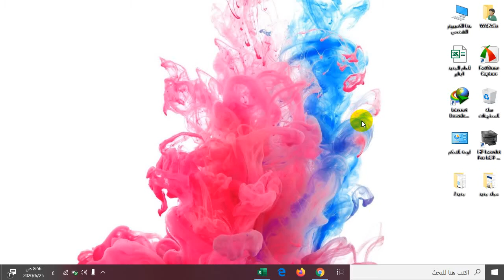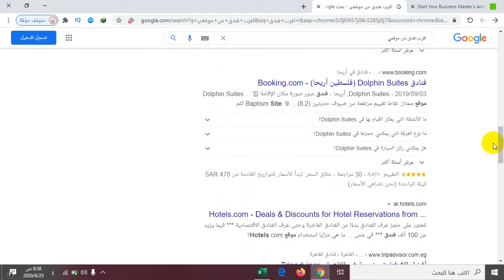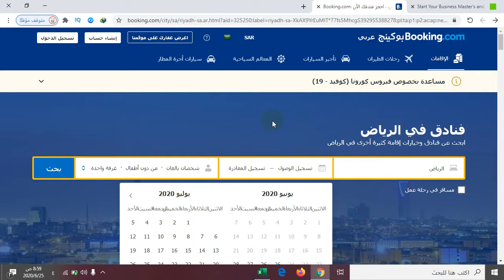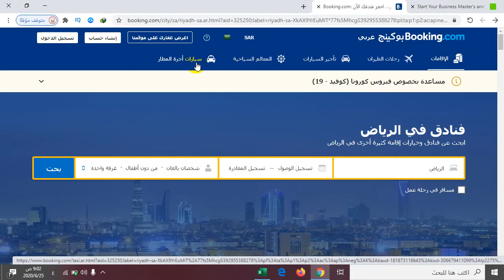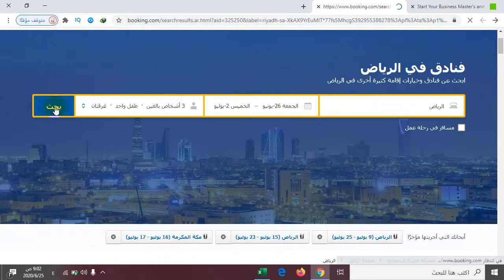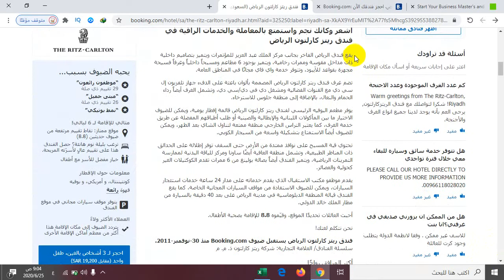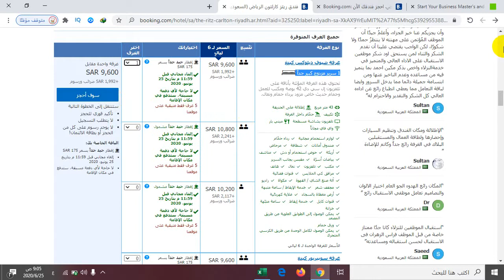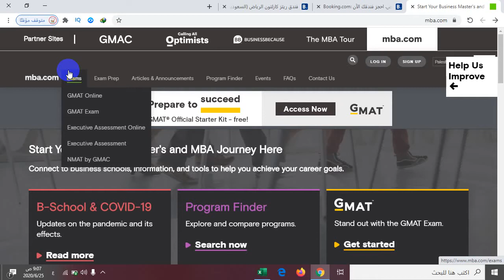اقرب فندق من موقعي